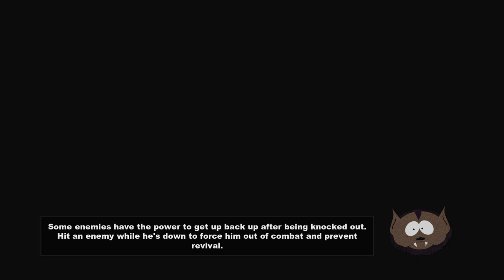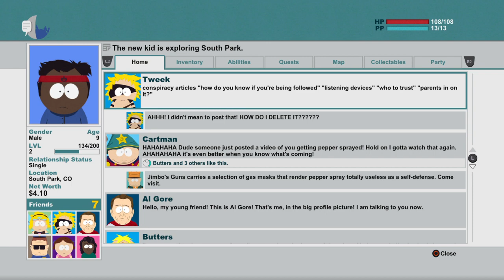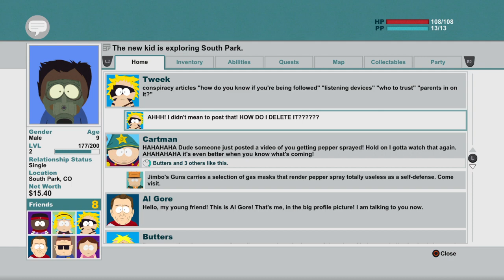South Park™: The Stick of Truth™Walkthrough Part 2 I Have Obtained The Power Of Epic Farts